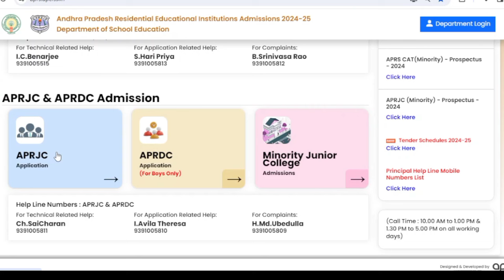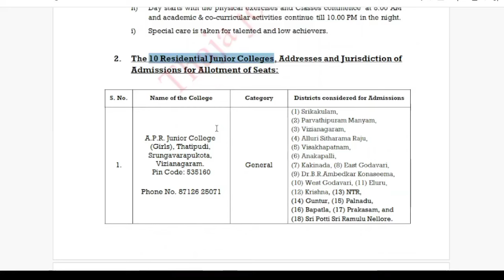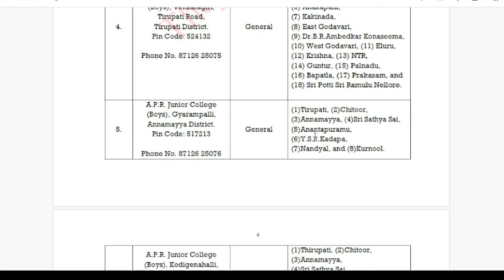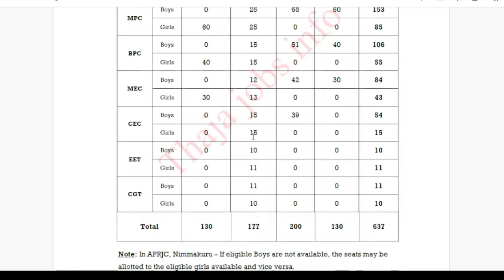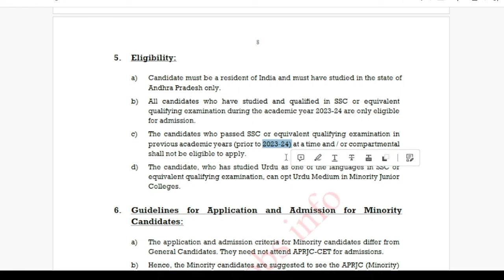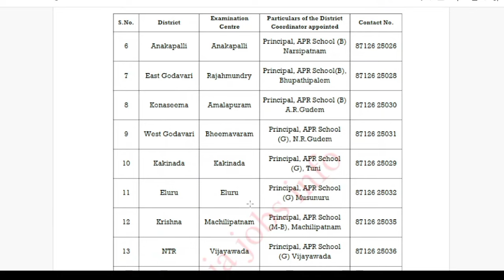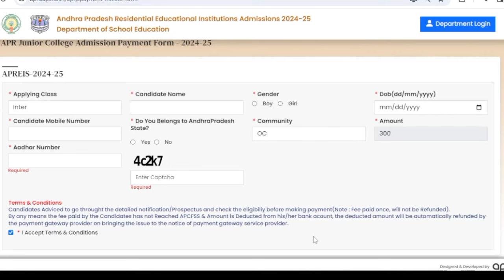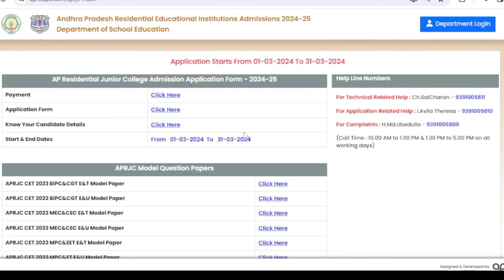APRJC 2024 NOTIFICATION | APRJC FULL DETALIS | APRJC ENTRANCE CET2024| APRJC APPLICATION PROCESS2024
APRJC notification 2024 | Aprjc application online process 2024 in telugu | Aprjc details in telugu
APRJC 2024 NOTIFICATION |APRJC FULL DETALIS| APRJC ENTRANCE CET2024